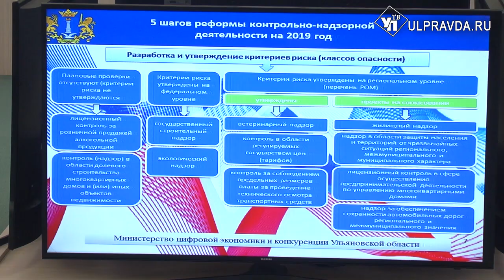В Ульяновской области с бюрократией справятся цифровизация и регуляторная гильотина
В областном правительстве прошло расширенное совещание по теме сокращения государственного регулирования предпринимательской деятельности. Ульяновский регион станет пилотной площадкой, где будут отрабатываться механизмы новой федеральной реформы.